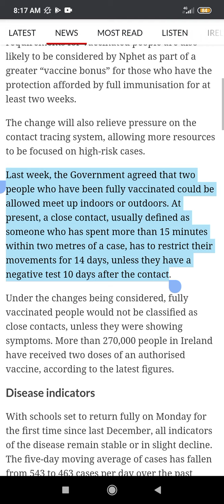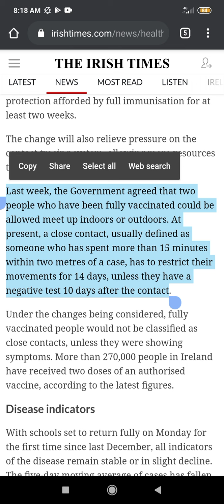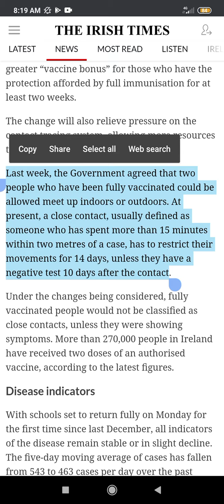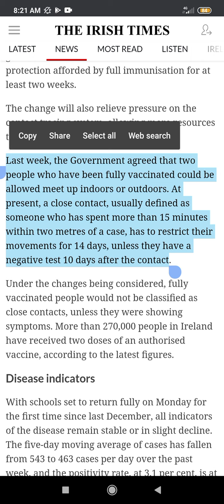HUMANS SUPPORTING CULTURE ARE CRAZY & HYPNOTIZED